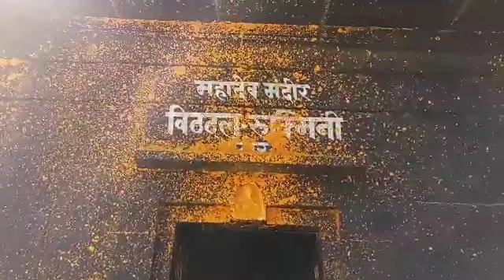चला घेऊ जागृत खंडोबाचे दर्शन. खंडोबा देवस्थान पाल. navsala pavnara Khandoba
सातारा जिल्ह्यातील श्रीक्षेत्र पाल याठिकाणी खंडोबाचे लाईव्ह दर्शन या व्हिडिओमध्ये मी लोकांना घडवले आहे